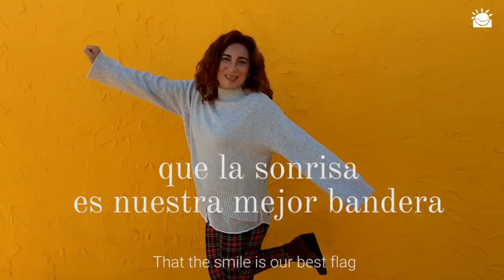Novaschool os desea felices fiestas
En el 2020 hemos aprendido...
Que los héroes no siempre llevan capa,
Que la sonrisa es nuestra mejor bandera,
Que la empatía nos hace fuerte
y nos convierte en un equipo invencible.

Porque el tiempo que importa es el que compartimos,
Porque el futuro está por llegar y queremos construirlo contigo.

Gracias por vuestra confianza,

Seguiremos creciendo juntos.

In 2020 we have learned ...

That heroes don't always wear capes
That the smile is our best flag,
That empathy makes us strong
and it makes us an invincible team.

Because the time that matters is the one we share,
Because the future is yet to come and we want to build it with you.

We will continue to grow together.
Novaschool wishes you Happy Holidays

Este vídeo ha sido grabado siguiendo todas las medidas de seguridad y prevención Covid-19. Las personas que aparecen en el vídeo son docentes en diferentes centros Novaschool representando a la gran familia que formamos Novaschool.

This video has been recorded following all the security and prevention measures Covid-19. The people who appear in the video are teachers in different Novaschool centres representing the great family that make up Novaschool.